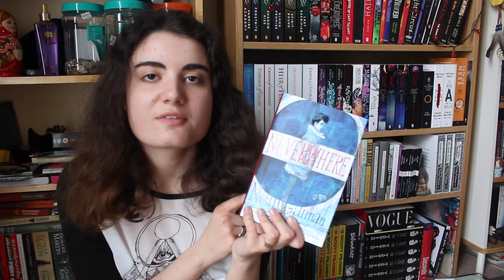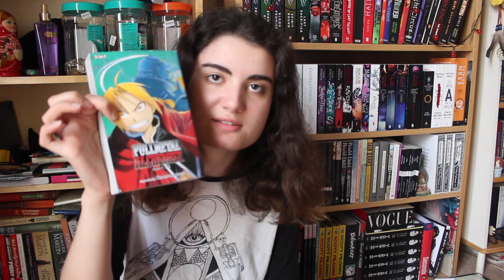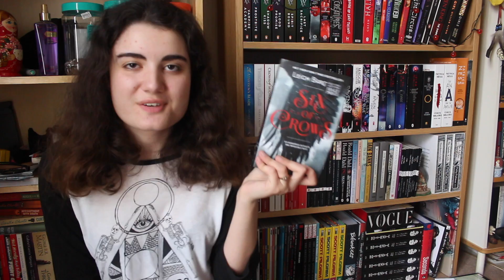March Book Haul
So I got a lotta books...

If you're new here, hi! I'm Anna, I'm 19 and on this channel I do bookish videos (reviews, hauls, wrap ups), videos about film (reviews, hauls and such), monthly vlogs despite leading a pretty boring existence and short films (aha, I'm kinda lying, I made ONE).